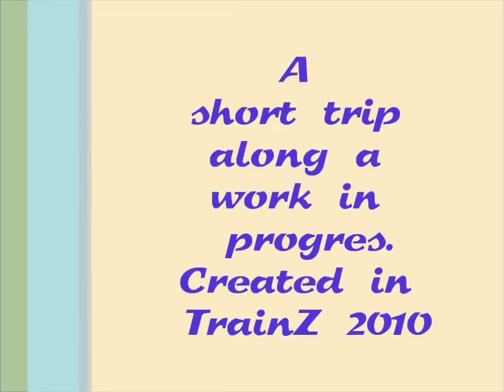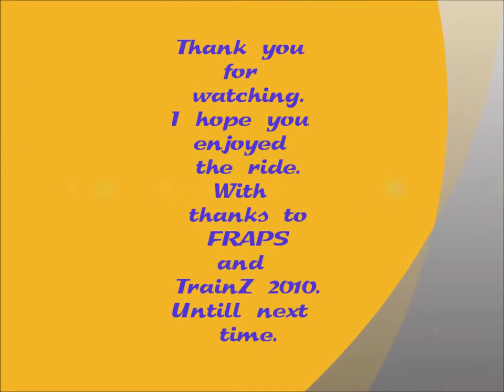A short trip.wmv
A short trip on an imaginary railway.